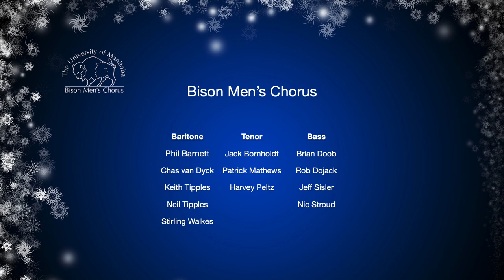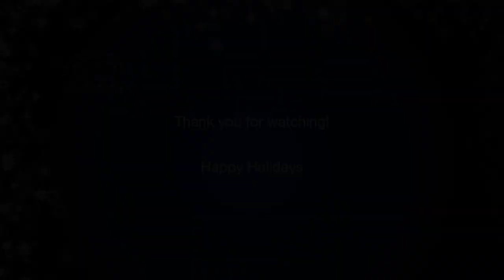Two Winter Scenes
Thank you for stopping by our channel and watching this short holiday video presentation. This program features two pieces each portraying a different winter scene. The first piece is an adaptation of the familiar Christmas text "In the Bleak Midwinter" penned by Christina Rossetti while the second piece is an adaptation of the poem "Snow-flakes" penned Henry Wadsworth Longfellow.

We hope this short program will bring you a few moments of peace and calm during the hectic holiday season.

Once again, thank you for stopping by and we wish you a very happy holidays!

Artistic Director: Dr. Stuart Sladden
Collaborative Pianist: Cary Denby
Apprentice Conductor: Nic Stroud